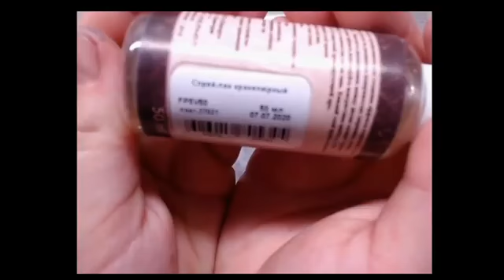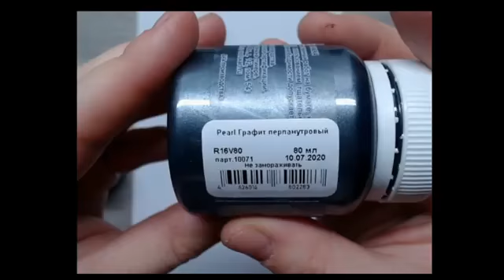Мастер класс от Анны Степановой. Панно "Волки".